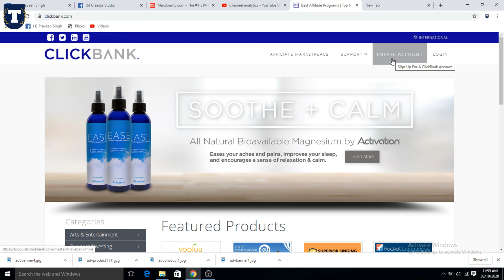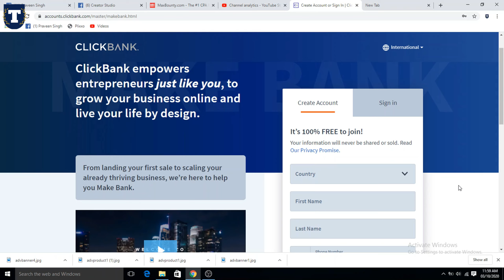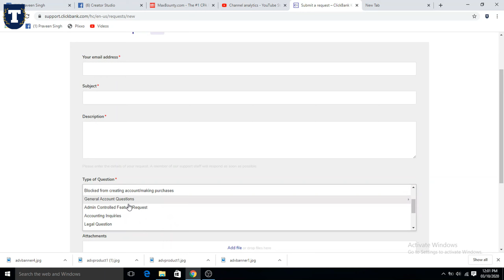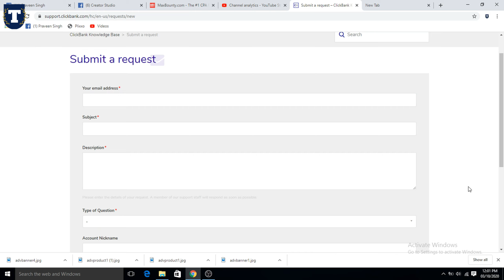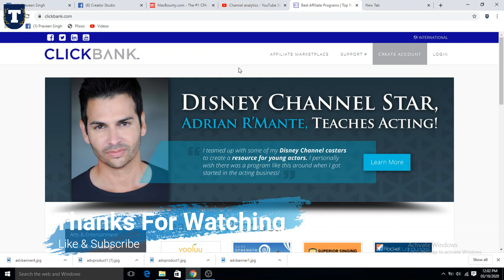How to Get Clickbank account Approved 2020 | 100% Problem Solve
Hello, Dosto aaj ki video me bataya hai clickbank affiliate account par approval kaise le sakte hai, yaha maine aapko detail me bataya hai ki affiliate account clickbank ka aaproval kaise milega...Ummid karte hai aapko video pasand aayegi.